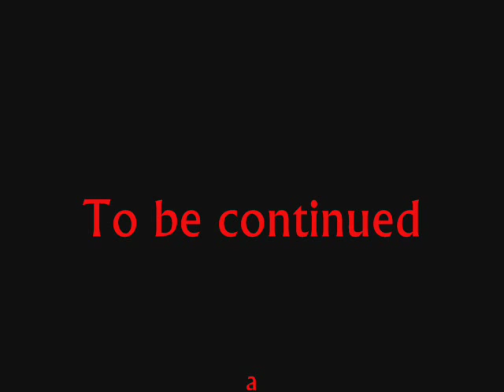BEN HALL Bushranger Pt10 Death of Sgt Parry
Ben Hall Australian Bushranger 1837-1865, Gunfight at the Bang Bang Hotel which is located 337 km from Sydney, on the Olympic Highway between Young and Cowra at Koorawatha. The Gunfight with Sgt Parry and Insp O'Neil on horseback took place just outside the town of Jugiong NSW on the Hume Hwy.